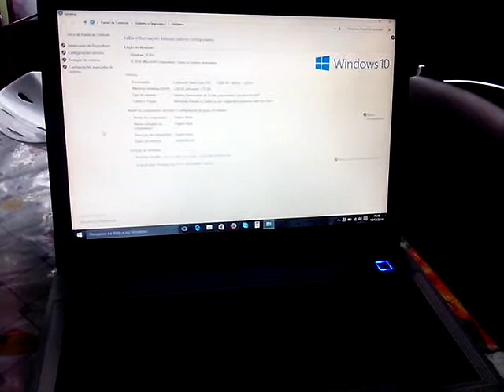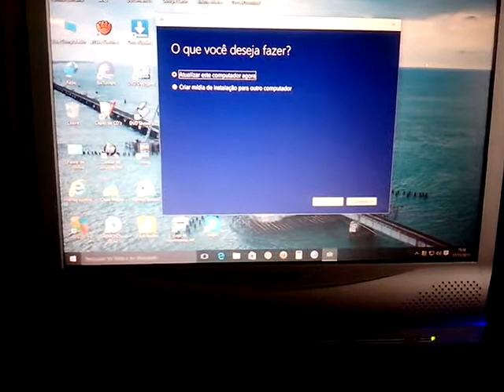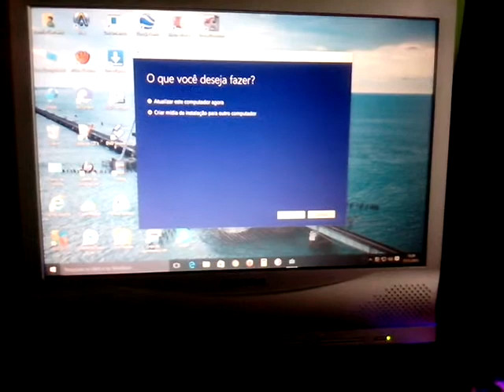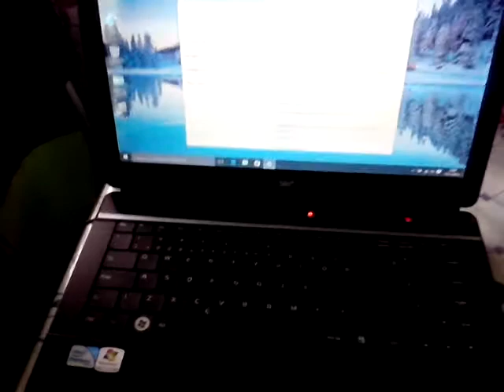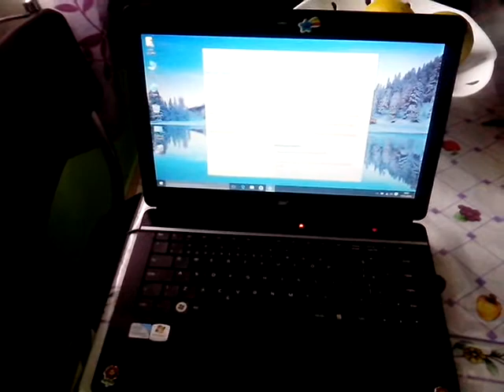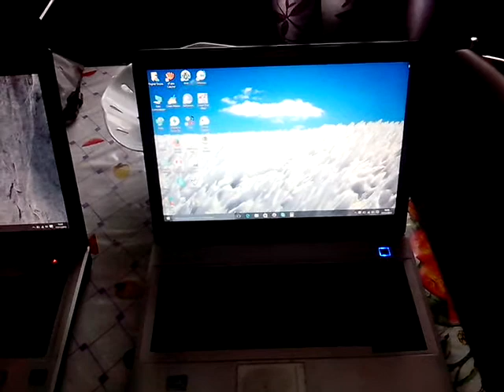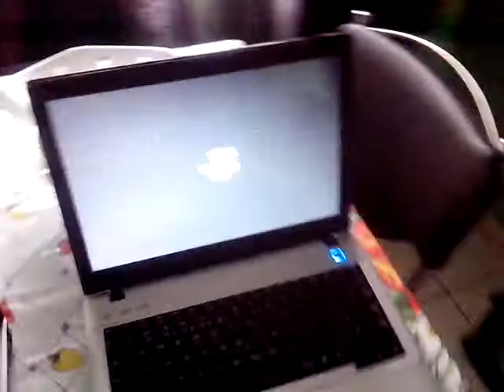WINDOWS 10 ATUALIZAÇÃO DE NOVEMBRO EM SIS MIRAGE 3!!!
Galera, como postei em outro vídeo, eu fiz a atualização da minha versão do Windows 10 PRO para a nova versão do mesmo que foi lançada agora no dia 15/11/2015, onde a Microsoft alega melhorias na estabilidade e usabilidade. Como quem utiliza esse chipset da SIS, fiquei preocupado em "dar pau" porém não consegui atualizar pelo Windows Update, pois dava erro, embora isso não tenha nada a ver com a placa de vídeo, mas tanto no meu note e em outros que atualizei, utilizei esse pequeno notável programa chamado MICROSOFT MEDIA CREATION TOOLS, onde é super fácil atualizar como também baixar a nova versão do Windows seja em formato ISO para gravar em DVD, como em arquivo para Pen drive.

Apenas clique em "Baixar ferramenta" e depois execute optando por criar mídia ou se quiser atualizar apenas, clique em "atualizar este computador"